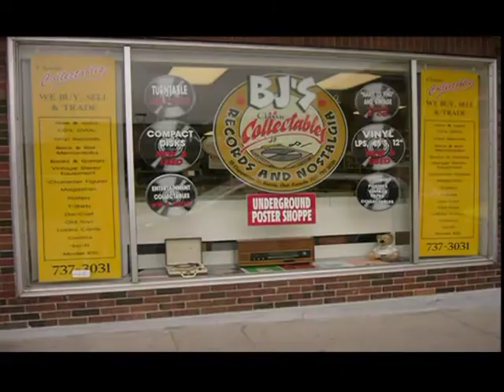BJ's RECORDS & NOSTALGIA STORE TOUR VIDEO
Store hours are TUES - FRI. 11:00 AM - 5:30 PM /
SATURDAY 11:00 - 5:00.
CLOSED SUNDAYS & MONDAYS.
We have over 50,000 items including CDs, new and used Vinyl LPs well as many other types of collectibles.